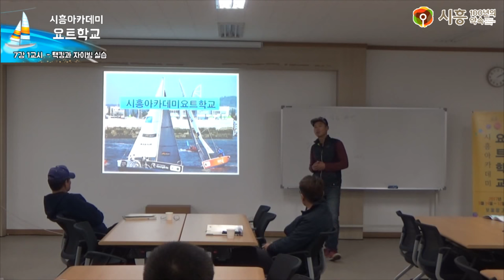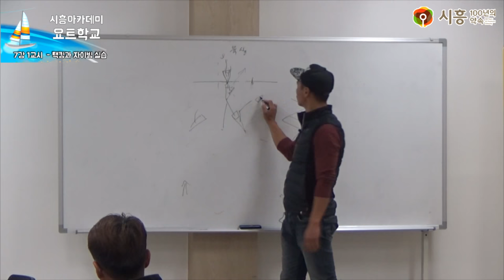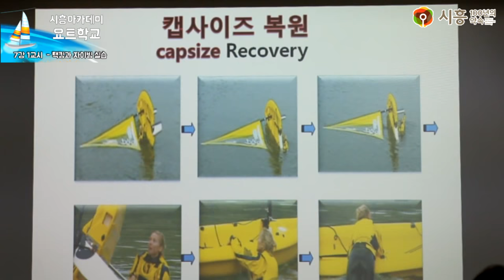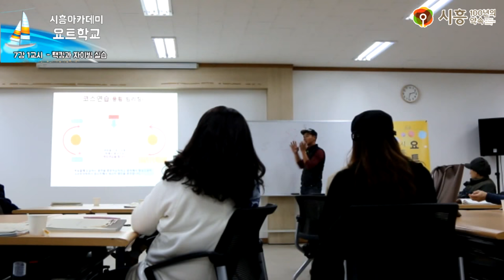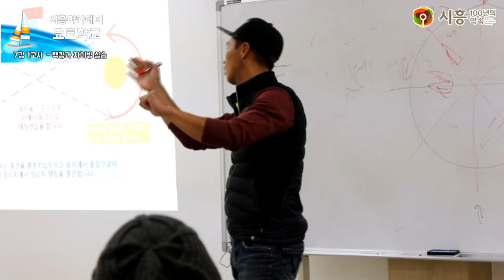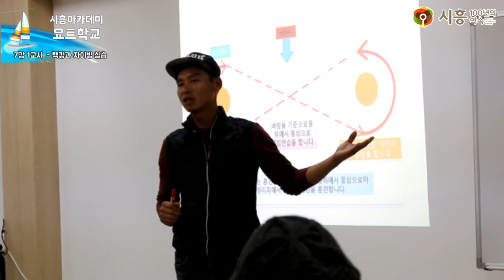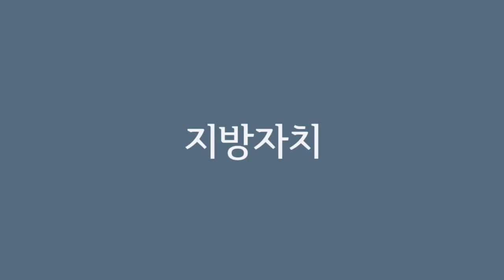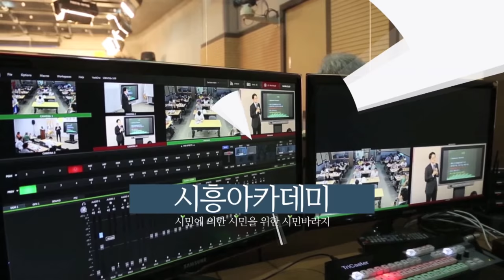[시흥아카데미] 요트학교 7강1교시 「자이빙 실습」 -심재정(카발리에요트클럽 코치)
[시흥아카데미]  요트학교 7강 1교시 「자이빙 실습」 심재정 /카발리에요트클럽 코치

내 용 : 자이빙 실습

강 사 : 심재정 / 카발리에요트클럽 코치

촬영일시 : 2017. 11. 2 (목)

■ 학교장 : 원필재 / 카발리에 요트클럽 대표

■ 촬영 : 박소영

■ 편집 : 박소영

■ 제작 : 시흥시